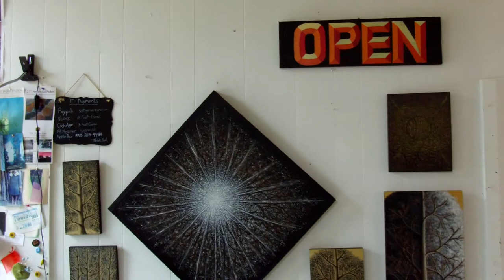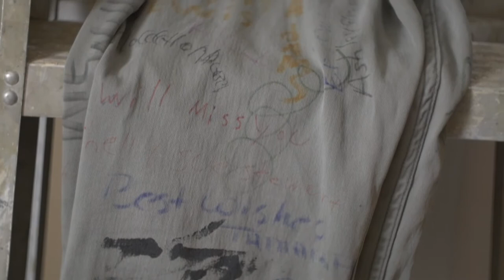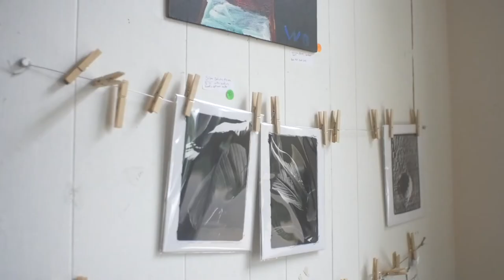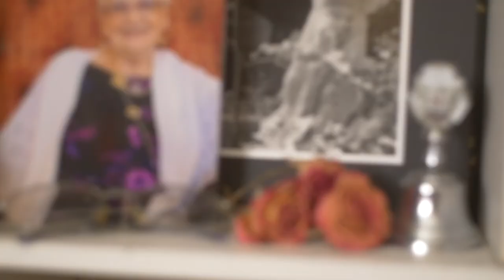No Islands: Scott Geraci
No Islands profiles Tallahassee artist Scott Geraci in his Levy Park studio, exploring themes of grief, trauma, and the therapeutic nature of artistic expression.